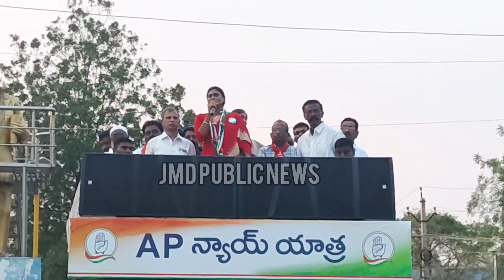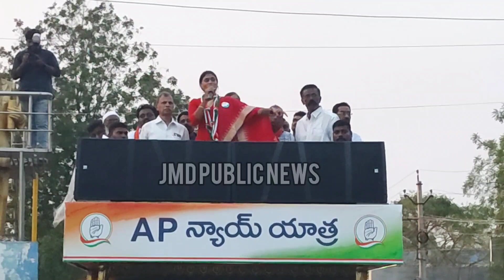Y S Vivekananda Reddy చంపిన అవినాష్ రెడ్డికి ఓటు వేయకండి